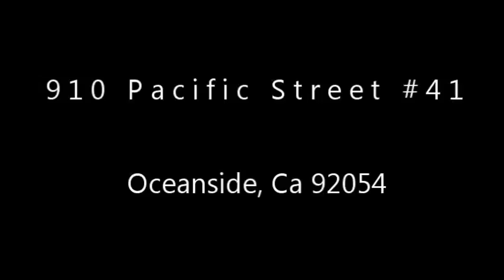910 N Pacific St #41 Oceanside Ca 92054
910 N Pacific Street unit 41 has a fantastic location and less than a block to the beach. This 2 bedroom 2 bath, 1,226 sq ft condo.  Centrally located with a 1 minute bike ride to Oceanside's premiere 18 mile bike trail plus less than 5 minute walk to harbor, shopping and dining  .